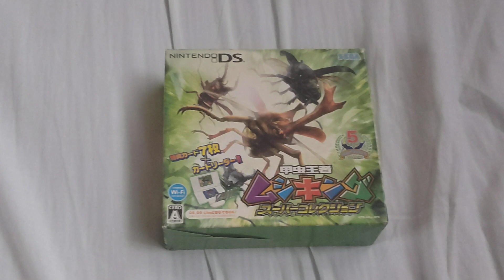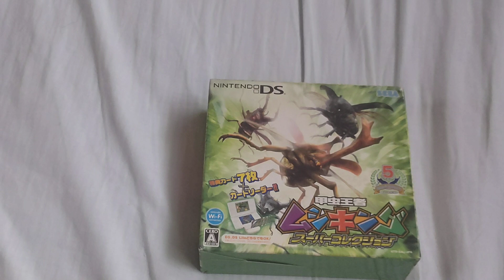オカくんのゲーム紹介トーク動画175 ムシキング